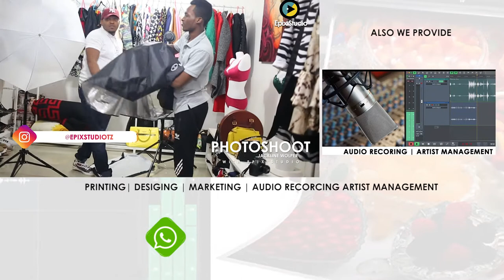JACKLINE WOLPER BEHIND THE SCENE (Photoshoot) Part 2 | EPIX STUDIO